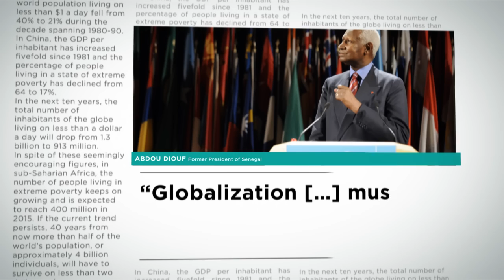LH Forum Presentation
L'ambition du Mouvement de l'Economie Positive et Responsable, l'ambition du LH Forum est de réunir les partisans d'une économie qui contribue positivement à la société et à l'ensemble de ses acteurs, une économie vertueuse, équilibrée et juste qui replace l'homme en son cœur.

La première édition du LH Forum se tiendra au Havre les 21 & 22 Septembre 2012.